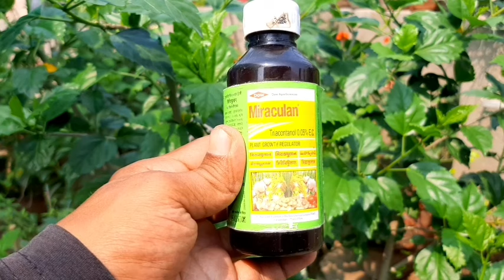মার্চ মাসে জবাকে দিন এই ঘরোয়া খাবার দূর্বল জবাতেও ফুটবে ১০০০র ফুল| Hibiscus| Hibiscus plant care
গ্রীষ্মকালে জবা গাছের পরিচর্যা

জবা গাছে ফুল আনার কৌশল

Queries Solved:-

Hibiscus
Hibiscus flower
Hibiscus plant
Hibiscus flower fertilizer
Hibiscus plant fertilizer
Fertilizer for hibiscus plant
Fertilizer for hibiscus flower
Best fertilizer for hibiscus
Homemade fertilizer for hibiscus
Organic fertilizer for hibiscus
Gardening
Gardening tips
organic
Fertilizer
Best fertilizer
green house
greenhouse1
Hibiscus flower care tips
Hibiscus plant care tips
gudhal ke dekhbhal
gudhal ke phool
gudhal
পেঁয়াজের খোসা দিয়ে কীটনাশক তৈরি
পেঁয়াজের খোসা দিয়ে গাছ বাঁচানোর উপায়
পেঁয়াজের খোসা দিয়ে তরল জৈব সার তৈরি
পেঁয়াজের খোসার ব্যবহার
জৈব কীটনাশক
গাছের পরিচর্যায় ভিনিগার
ঘরোয়া কীটনাশক
পেঁয়াজের খোসা
পেঁয়াজের খোসা
পেঁয়াজের খোসার উপকারিতা
পেঁয়াজের খোসার সার
পেঁয়াজের খোসার অর্গানিক সার
পেঁয়াজের খোসার ব্যবহার
পেঁয়াজের খোসা ফেলবেন না
গাছে পেঁয়াজের খোসার সঠিক ব্যবহার
পেঁয়াজের খোসার সার তৈরি
পেঁয়াজের খোসার তরল জৈব সার
পেঁয়াজের খোসা দিয়ে গাছের যত্ন
গাছের জন্য পেঁয়াজের খোসার ব্যবহার
পেঁয়াজের খোসার সার
পেঁয়াজের খোসার উপকারিতা
পেঁয়াজের খোসা দিয়ে চুলের যত্ন
সাদা চুল কালো করার উপায়
পেঁয়াজের খোসা দিয়ে সাদা চুল কালো করা
পেঁয়াজের উপকারিতা
জৈব পেস্টিসাইড
লেবু গাছে ফুল না আসার কারণ
লেবু গাছের পরিচর্যা
সবজি চাষ
মিষ্টি কুমড়া চাষ পদ্ধতি
টবে মিষ্টি কুমড়া
onion peel fertilizer
onion peel for hair growth
onion peel fertilizer for plants
onion peel hair dye
onion peel hair toner
peyajer ros for hair
peyajer khosa
peyajer upokarita
homemade natural tips
organic pesticide
organic fungicide
homemade pesticide
how to make pesticide
homemade insecticide
alu chas
lebu chas
sabji chas
ভাতের ফ্যান
ভাতের মাড়
গাছে ভাতের ফ্যান দিলে কি হয় দেখুন
গাছে সরিষার খোল দিলে কি হয় দেখুন
সরিষার খোল
জৈব সার তৈরি
জৈব কীটনাশক তৈরীর পদ্ধতি
জৈব ফাঙ্গিসাইড তৈরির সঠিক পদ্ধতি
পান দিয়ে জৈব কীটনাশক তৈরী
গাছে হলুদের ব্যবহার
গাছে হলুদ দিলে কি হয়
জবাগাছের পাতা কোঁকড়ানো
গাছের পাতা কোঁকড়ানো রোগ
organic fertilizer
liquid fertilizer
plant care in rainy season
plant care in summer
hibiscus plant leaf problem
agriculture
kochu
agriculture farming
coragen insecticide
leaf miner treatment
begun chas
জৈব সার তৈরি
গাছে হলুদের ব্যবহার
জবাগাছের পাতা কোঁকড়ানো
tarmuj chas west bangle
alu chas
লেবু গাছের পরিচর্যা
সবজি চাষ
sabji chas
টবে মিষ্টি কুমড়া চাষ পদ্ধতি
lebu chas
ভাদ্র-আশ্বিন মাসে কি কি সবজি চাষ করবেন
ভাদ্র মাসের সবজি চাষ
আশ্বিন মাসের সবজি চাষ
লাউ চাষ,বেগুন চাষ
ফুলকপি চাষ
নভেম্বর মাসে কি কি সবজি চাষ করা যায়
সবজি চাষ,কোন সময় কোন সবজি চাষ করবেন
শীতকালীন সবজি চাষ
গ্রীষ্মকালীন সবজি চাষ
বর্ষকালীন সবজি চাষ
টমেটো চাষ
বিভিন্ন সবজি চাষ
জবা গাছের সাদা পোকা দূর করার উপায়
মিলিবাগ দূর করার উপায়
গাছের পরিচর্যা
গাছে ভাত দিলে কি হয়
লেবু গাছের পরিচর্যা
লেবু গাছে কি সার দিলে
লেবু গাছে সার প্রয়োগ
লেবু গাছে ফুল আনার পদ্ধতি
কাগজি লেবু চাষ
লেবু গাছের পাতা কোকড়ানো
লেবুর চারা
লেবু চাষ
লেবু গাছে কি করলে প্রচুর পরিমাণে ফুল ও লেবু আসবে
labu gach
labu Chas
labu
মিরাকুলান

আমার এই উপস্থাপন যদি আপনাদের ভাললাগে